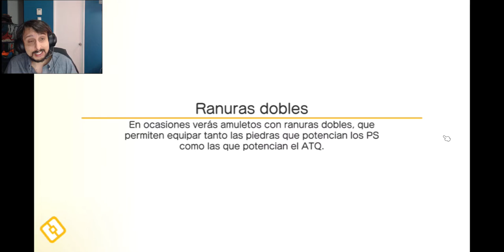Pokemon Quest Mobile Capitulo 18